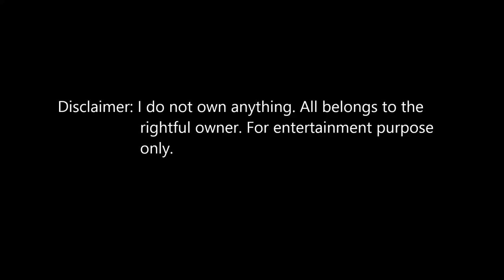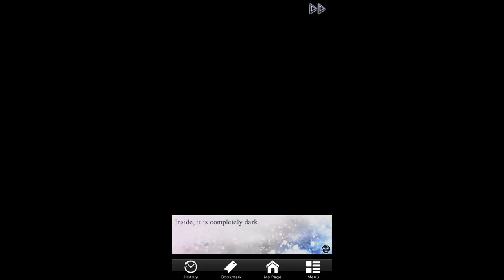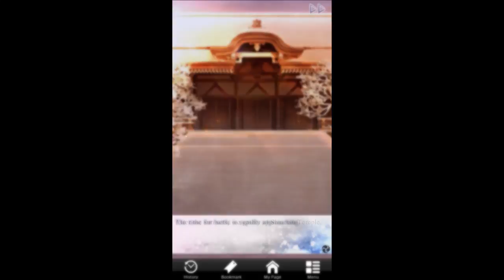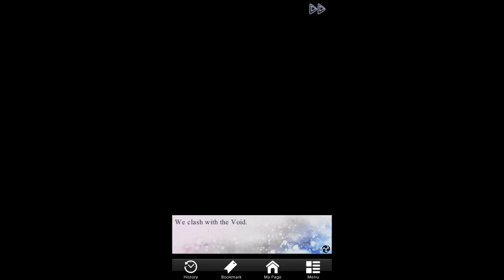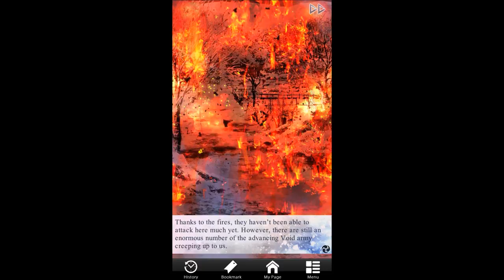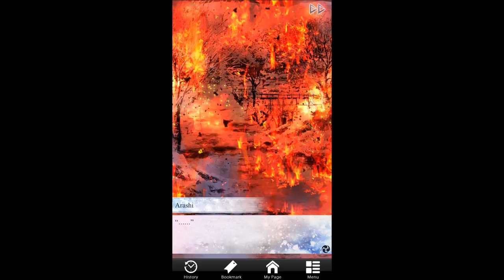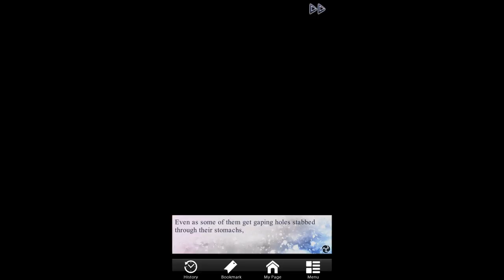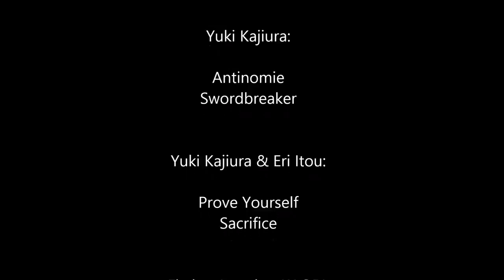Shall We Date - Scarlet Fate - Akifusa Oki - Chapter 4 - Main Story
Chapter 4 is UP!~